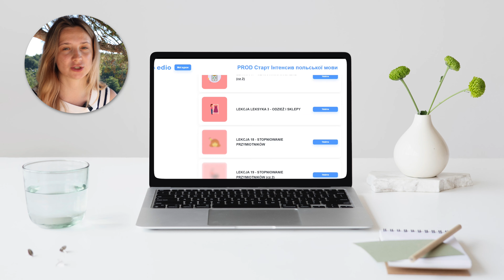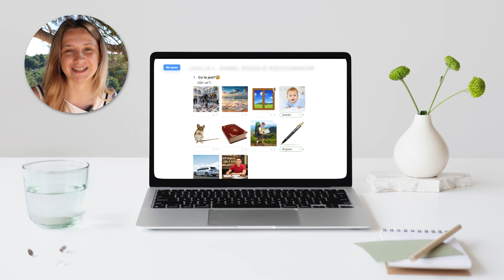Польська мова: НА ВОКЗАЛІ, В АПТЕЦІ, ХОБІ, ЗНАЙОМСТВО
А також ми створили новий продукт – він є ідеальним продовженням нашого основного курсу! 🔥

Якщо ви вже вивчали польську, але вам все ще не вистачає слів для розмови польською, ви хочете впевнено спілкуватися з поляками у різних життєвих ситуаціях, то переходьте за посиланням

0:00 Вступ
0:39 Польська мова: діалог в аптеці
1:36 Онлайн-курс польської мови
3:27 Польська мова: діалог знайомство
4:40 Польська мова: діалог на вокзалі
5:44 Польська мова: діалог про хобі

У коментарях залишайте побажання щодо майбутніх тем та розповідайте про свої враження.